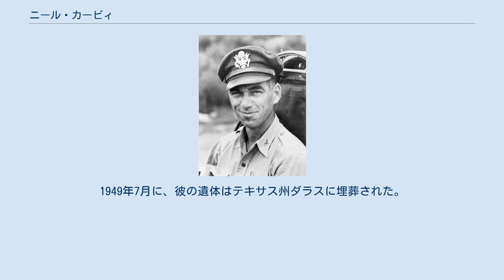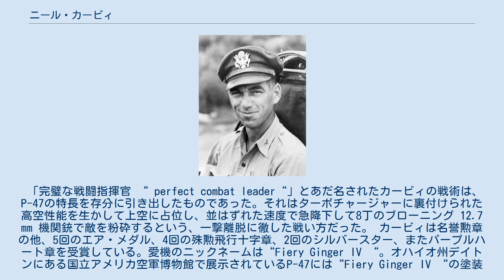ニール・カービィ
ニール・アーネスト・カービィ（Neel Ernest Kearby,1911年6月5日 – 1944年3月5日）は、アメリカ陸軍（陸軍航空軍）の軍人。
 撃墜数22機を誇るエース・パイロット。
名誉勲章受勲者。
 1911年6月5日、テキサス州ウィチタフォールズで誕生し、幼少期をミネラルウェルズで過ごした。
1924年家族と共に同州のアーリントンに転居し、1928年にアーリントン高校を、1936年に北テキサス農業カレッジ（現テキサス大学アーリントン校）を卒業した。
 1937年、アメリカ陸軍航空隊に入隊し、テキサス州サン・アントニオにあるランドルフ基地において飛行訓練を受ける。
第二次大戦開戦時、カービィはパナマにおりP-39 エアラコブラを操縦していた。
1942年10月にはマサチューセッツ州ウェストオーバー基地に移動し第348戦闘航空群に少佐として赴任した。
1943年6月カービィは中佐としてオーストラリアのブリスベンにあるアーチャーフィールド基地に到着した。
同月、機材であるP-47Dがブリスベンに届き始め、ニューギニアに展開する日本軍を攻撃する長距離ミッションのための訓練を開始した。
6月中旬には第348戦闘航空群の3飛行隊（第340、第341、第342）がブリスベンからニューギニアのポートモレスビーへと進出した。
第348戦闘航空群は1944年11月までニューギニアおよびヌムフォア島を拠点として哨戒、偵察、爆撃機の護衛をニューギニア各地およびニューブリテン島に対して行なった。
第348戦闘航空群は南西太平洋方面で初めてのP-47サンダーボルトを運用する部隊であった。
 　第348戦闘航空群の指揮官であったカービィが最初の撃墜を記録したのは1943年9月4日であった。
同月15日には2機目の日本機を撃墜した。
10月11日、カービィは4機のP-47を率いてウェワクの日本軍基地を偵察するために飛び立ち、これを達成した。
その帰投途上で日本の36機の戦闘機に護衛された爆撃機12機の編隊を発見、数的劣勢および残り少ない燃料にもかかわらず攻撃命令を下した。
この一連の戦闘でカービィは6機を撃墜し、マッカサー将軍から名誉勲章を受賞することとなった。
 11月には12機を撃墜し、カービィは第5空軍司令部要員として転属することとなった。
しかし、カービィは戦うことを望み可能な限り戦闘任務に参加して、彼の撃墜数は伸びていった。
一時リチャード・ボングと太平洋戦線における陸軍航空隊エースの座を競うまでになっていた。
1944年3月を迎えるまでにはカービィの撃墜数は21機に達していた。
3月5日2機の僚機を率いたカービィはウェワク近郊で飛行第208戦隊の九九式双発軽爆撃機3機と交戦状態に入った。
1機を撃墜した後、カービィ自身も第77戦隊の一式戦闘機隼5機に奇襲を受けて撃墜された。
パラシュート降下したが、撃墜された際に操縦席付近に被弾していたことなどが要因となり助からなかった。
 遺体は1947年に発見されたが、その後2年間は彼自身のものとは分からなかった。
1949年7月に、彼の遺体はテキサス州ダラスに埋葬された。
 「完璧な戦闘指揮官 “ perfect combat leader“」とあだ名されたカービィの戦術は、P-47の特長を存分に引き出したものであった。それはターボチャージャーに裏付けられた高空性能を生かして上空に占位し、並はずれた速度で急降下して8丁のブローニング 12.7 mm 機関銃で敵を粉砕するという、一撃離脱に徹した戦い方だった。 カービィは名誉勲章の他、5回のエア・メダル、4回の殊勲飛行十字章、2回のシルバースター、またパープルハート章を受賞している。愛機のニックネームは“Fiery Ginger IV “。オハイオ州デイトンにある国立アメリカ空軍博物館で展示されているP-47には“Fiery Ginger IV “の塗装が施されており、その傍らには墜落地点から回収された実機の垂直尾翼の一部が展示されている。